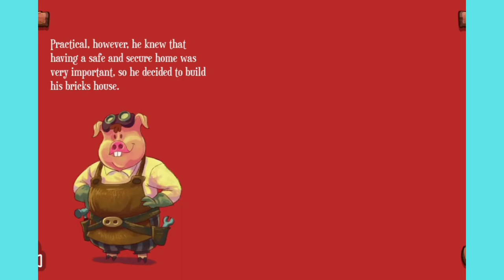The three little pigs.